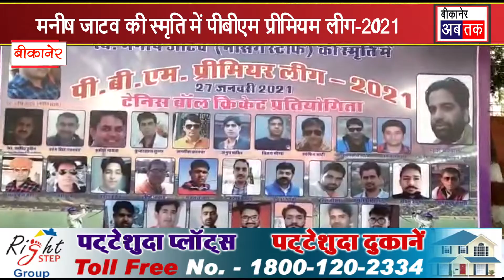मनीष जाटव की स्मृति में पीबीएम प्रीमियम लीग-2021: रेलवे ग्राउण्ड में चल रहा है फाइनल मुकाबला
बीकानेर अब तक। मेल नर्स मनीष जाटव की स्मृति में बीकानेर के रेलवे ग्राउण्ड में चल रही पीबीएम प्रीमियम लीग-2021 का आज फाइनल मुकाबला खेला जा रहा है। इस मौके पर बड़ी संख्या में दर्शक मौजूद हैं। नर्सिंग एसोसिएशन के अध्यक्ष महेश मेघवाल ने बताया कि पिछले दिनों हादसे में हमारे साथी मनीष जाटव की जान चली गई थी। उनकी स्मृति को चिरस्थाई बनाने के लिए उनके नाम से पीबीएम प्रीमियम लीग-2021 टेनिस बॉल क्रिकेट प्रतियोगिता का आयोजन रेलवे ग्राउण्ड में किया गया है। जिसका बुधवार को फाइनल मुकाबला खेला जा रहा है। प्रतियोगिता के समापन पर विजेता व उप विजेता टीमों को ट्रॉफी देकर सम्मानित किया जाएगा।
हमारे Whatsapp Group से जुड़ने के लिए नीचे दिए गए लिंक पर जाकर जोइन करें- 👇